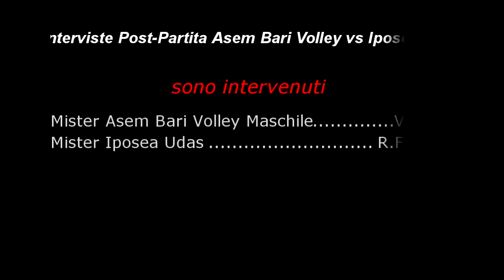Video realizzato dalla redazione assistsportivo.com : Asem Bari Volley vs Iposea Udas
Inviata : S.Gaudiero
Riprese: A.Masiello